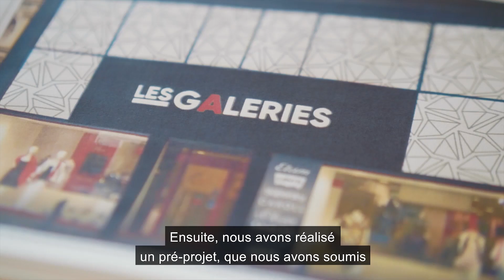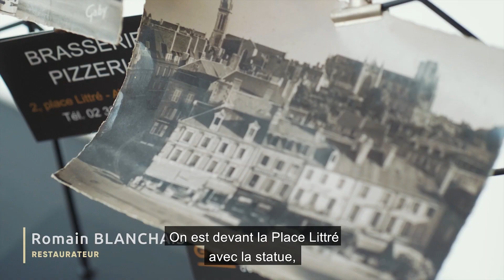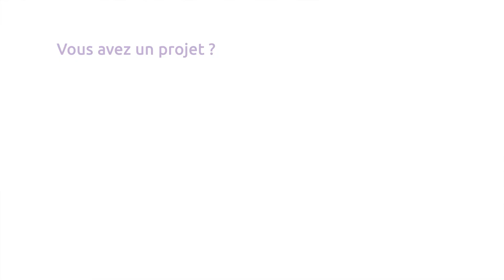Avranches, site patrimonial remarquable. Episode 2.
[Urbanisme & patrimoine] La communauté d'agglomération Mont Saint-Michel - Normandie et la Ville d'Avranches, en tant que site patrimonial remarquable, accompagnent les Avranchinais dans leur projet de rénovation de leur bâti.
Découvrez leur expérience à travers une série de témoignages en vidéo.
Episode n°2 : les commerçants nous parlent de la rénovation de leurs vitrines.

Réalisation : Iris vidéo.